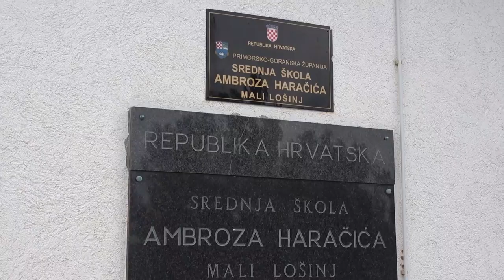volonteri godine 2019. - Organizacije : Srednja škola Ambroza Haračića, Mali Lošinj